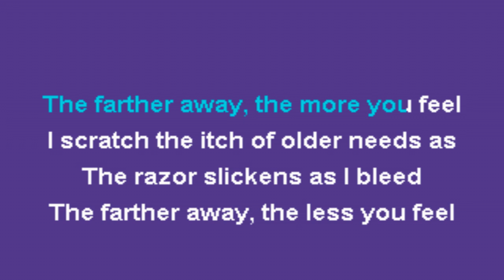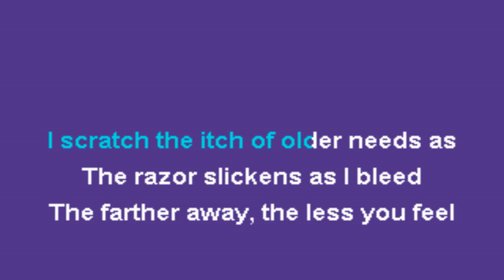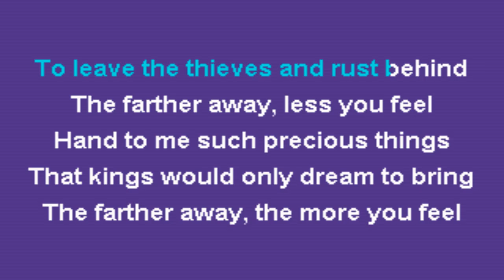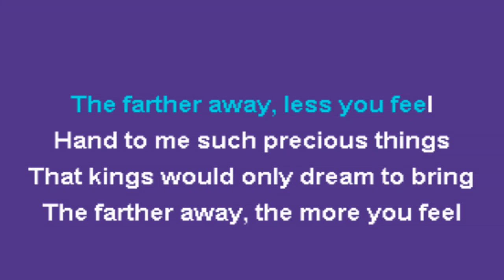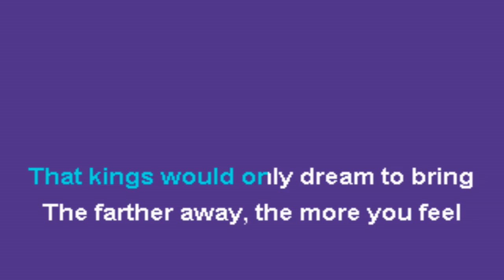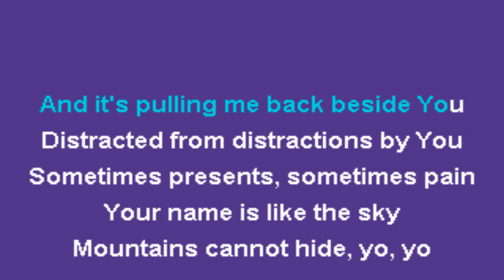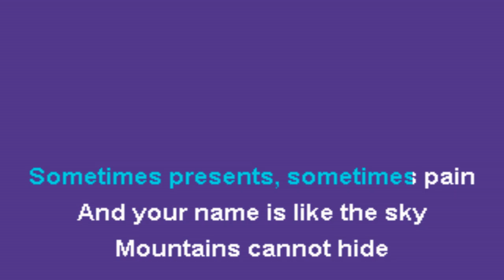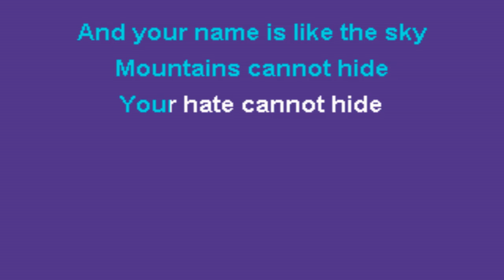Michael Sweet - Distracted Karaoke